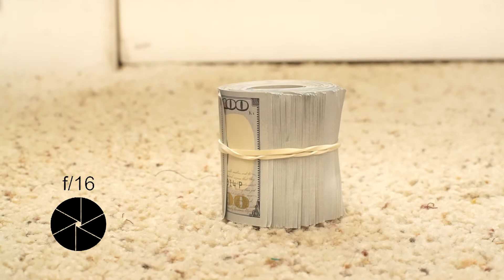The Basics of Aperture and ISO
To master your image quality learn these setting and Aperture and ISO you need to learn.
My Feature Films:
The BEAST